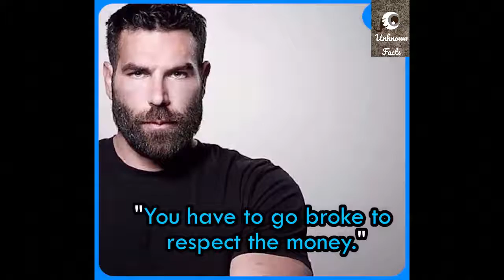Story of Dan Bilzerian